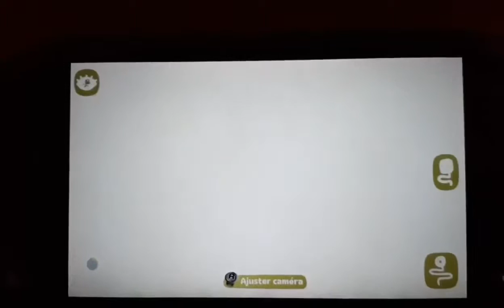Mon site sur LittleBigPlanet psvita(Ancienne vidéo de 2015)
Supprimé accidentellement !